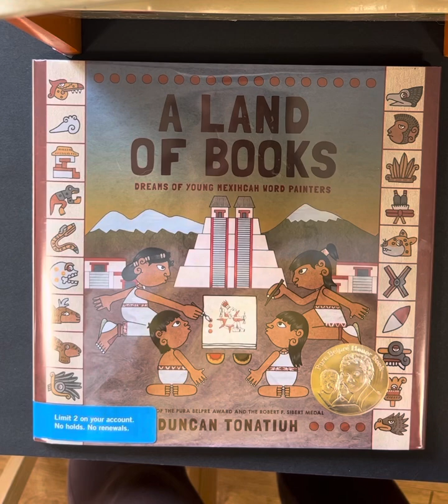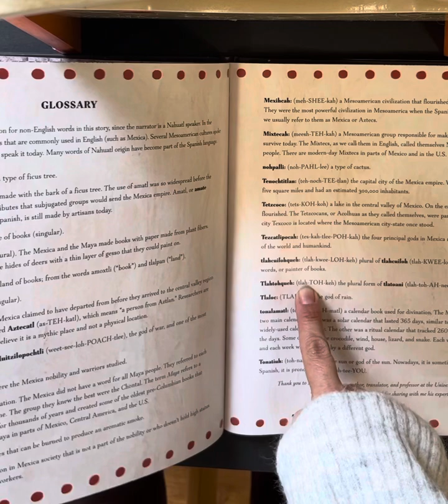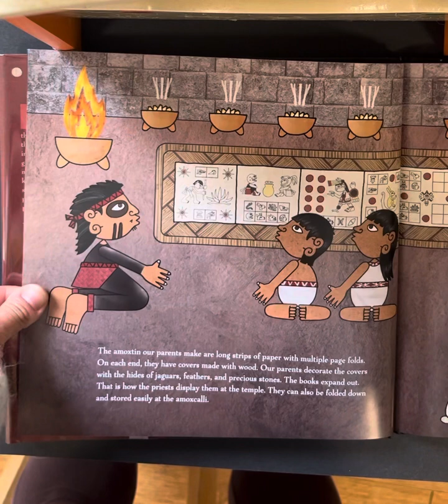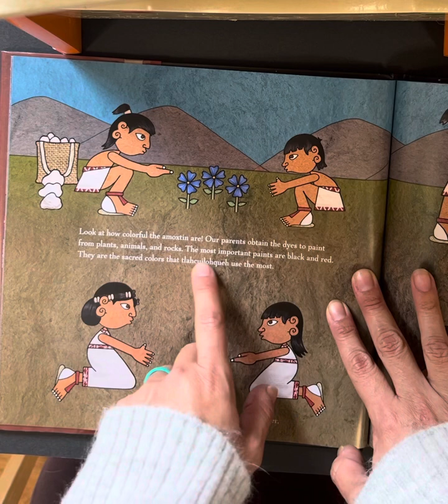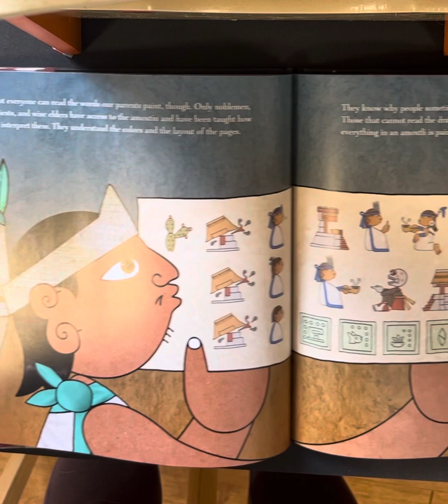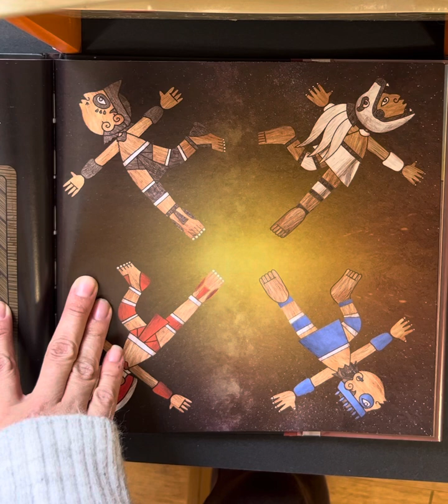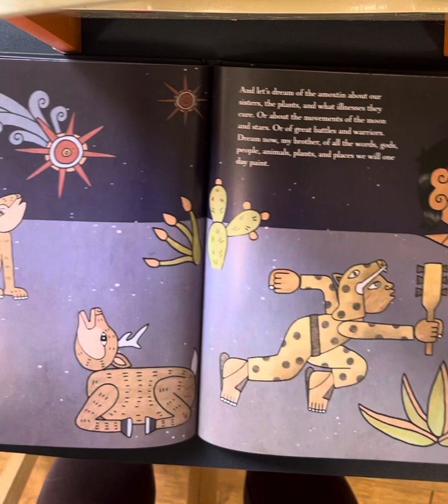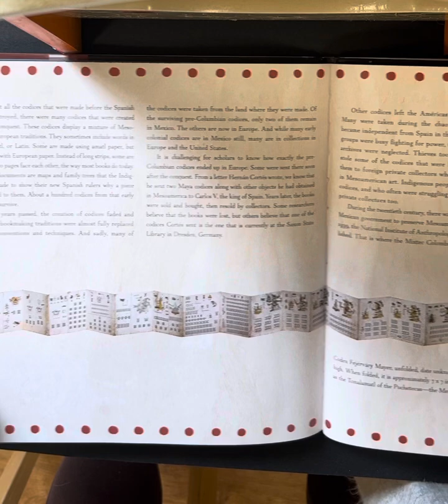A Land of Books by Duncan Tonatiuh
Happy Indigenous Peoples Day Everyone! Just wanted to read this beautiful story to all my friends. Thanks for your kindness and support as I learn & share more about Mexica culture!